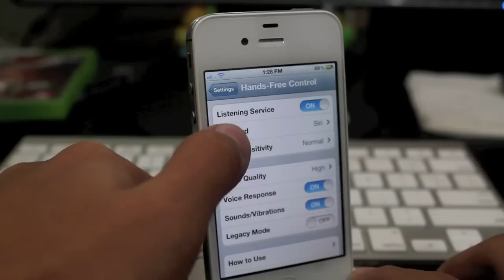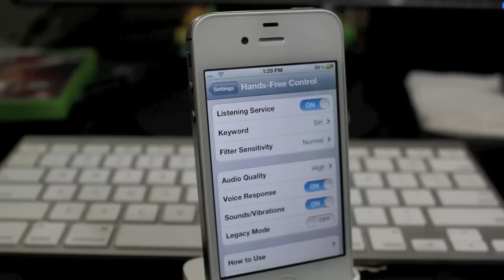Hands-Free Control Siri with Command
Price: $2.99
Name:Hands-Free Control
Source:Big Boss Repo